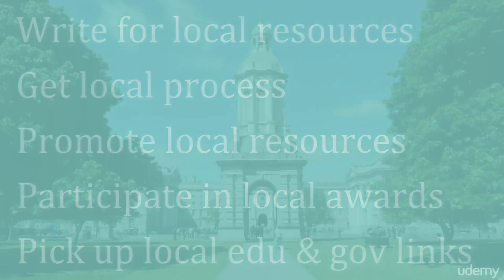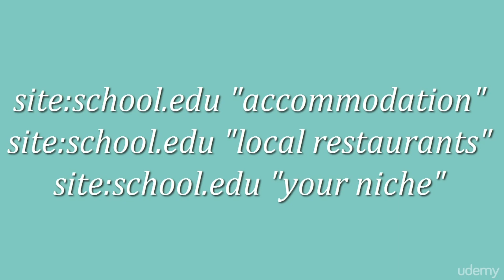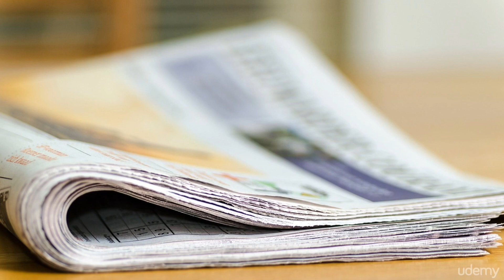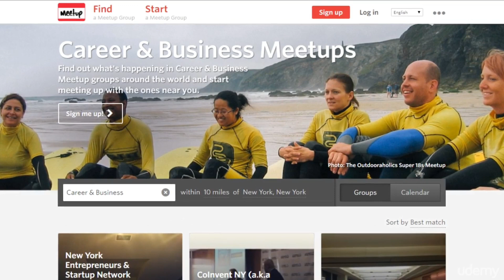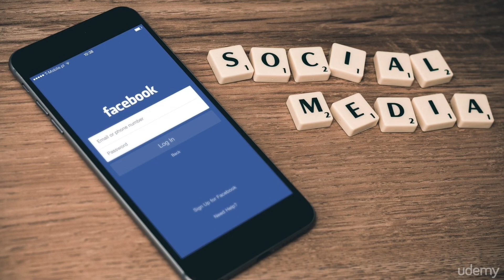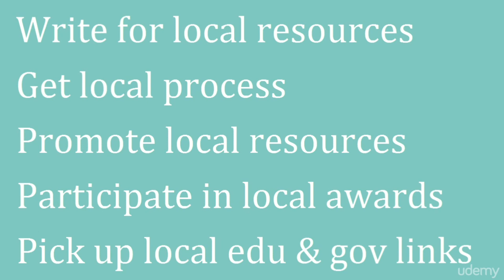Ways to Gain New Back Links For Local Businesses video 88